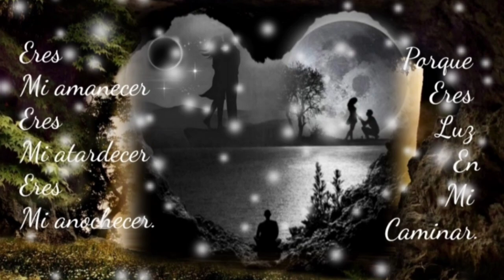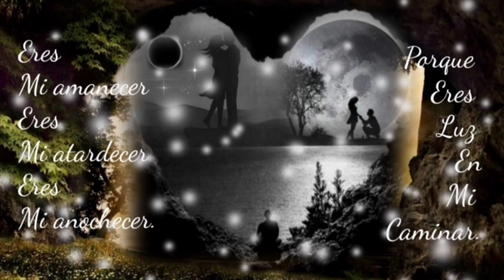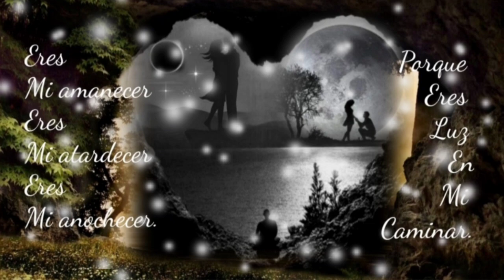SE HA QUEBRADO EL CARIÑO DE AYER SE HA QUEBRADO Y YA NO PUEDE SER - LOS FREDDY'S (serge djbcmx)